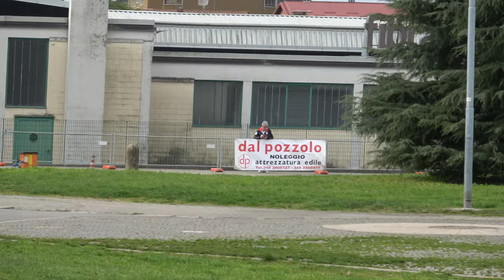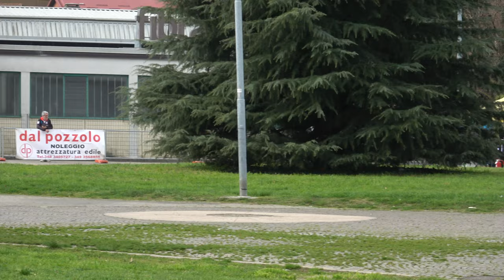Campionati Interprovinciali Strada 2024 A-J-S-M - J/M 1 giro sprint, quarti di finale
Campionati Interprovinciali 2024, Pattinaggio Corsa, specialità "strada".
17 Marzo 2024, Mariano Comense (CO) - Italy.
Categoria Juniores Maschile.
1 giro sprint, quarti di finale.

00:00 batteria 1
00:51 batteria 2
01:43 batteria 3
02:36 batteria 4

1 210 SIVIGLIA LUCA 3814 ANPINLINE 44.295
2 108 MASCAZZINI TOMMASO 697 A.S.DIL.PADERNESE 44.449
3 45 MANZOTTI CHRISTIAN 310 POL. BELLUSCO 44.450
4 559 PREMI DAVIDE VIRGINIO 1220 ROTELL.ROSEDA MERATE 44.789
il n 45 viene retrocesso al n 108 per scorrettezza sul rettilineo d'arrivo

1 46 BOSSI LEONARDO 310 POL. BELLUSCO 43.987
2 11 GALLIAZZO DAMIANO 310 POL. BELLUSCO 44.098
3 125 MERRA FABRIZIO 81 SKATING CONCOREZZO 44.972
4 161 BESANA GABRIELE 920 A.S.D.POL.AIROLDI 45.031

1 249 MINARI LORENZO 1136 SKATING C.UBOLDO 45.541
2 230 ABIS SAMUELE 3370 CARDANO SKATING 45.818
3 556 TROVATO RICCARDO 4191 A.S.D. ITK SKATING CINISELLO BALSAMO 46.818
4 523 VIGNAZZA CHRISTIAN 697 A.S.DIL.PADERNESE 47.748

1 555 PROVERBIO THOMAS 651 G.P.MOBILI CANTU' 45.136
2 111 STOCCO SAMUELE 3809 A.S.D.BRIANZA INLINE 45.502
3 545 CITTERIO GIOELE 3809 A.S.D.BRIANZA INLINE 45.596
4 51 FRIGO FRANCESCO 310 POL. BELLUSCO 45.732